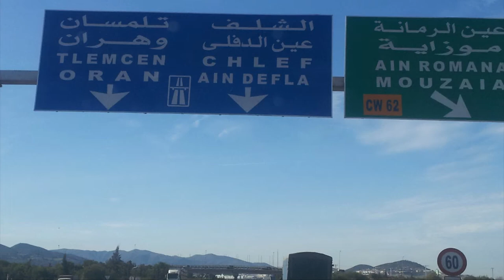Grand Rassemblement Automobiles Autobip Ain-defla 2017*partie1*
Grand Rassemblement Automobiles Organisateur par Autobip a Ain defla Algerie 2017/11/25
 les voitures des catégories suivantes :
- Old School
- VW Coccinelle
- BMW E30 & E36
- Sportives
- GOLF MK1, MK2 & MK3
Les deux meilleures voitures de chaque catégorie repartiront avec de super cadeaux